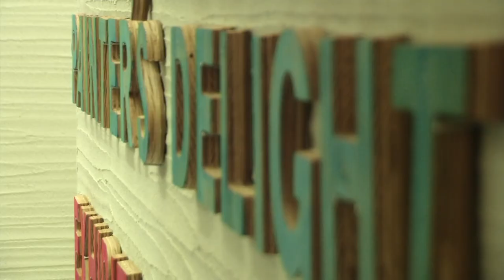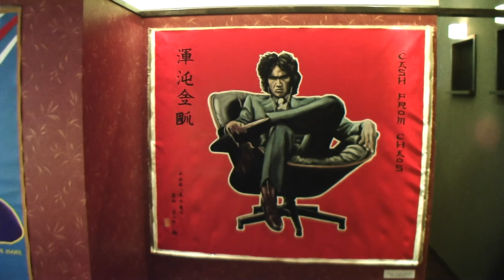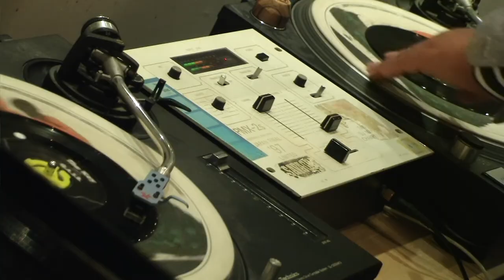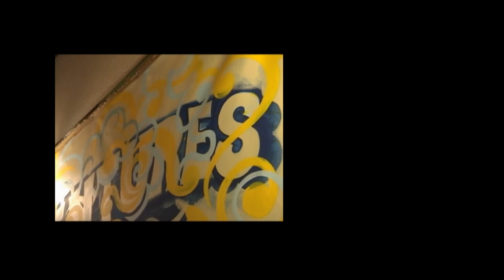Painter's Delight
｛　Painter's Delight　｝本名：宮内　聡。2002年より創作をはじめ、音楽を題材とし、主にミュージシャンなどを描く。音楽を主体とするスペース（クラブイベント、ライブ、野外イベント等）とリンクし展示の場を広げていった。彼の特徴である大きなキャンバスに描くスタイルは、見る人全てを圧倒し、そこに描かれたもの全てが今にも動き出しそうな臨場感！人々を興奮状態へと導いてくれる。「この感覚を他の人達にも味わって欲しいと」ArtPunks氏の一言から始まった個展企画。
その個展風景も含めた今回のＰＶ製作に映像クリエーターのTemporarily氏とミュージッククリエーターでＤＪでもあるDJSUU...氏が加わり完成したPainter's Delight氏のプロモーションビデオをご覧あれ！！